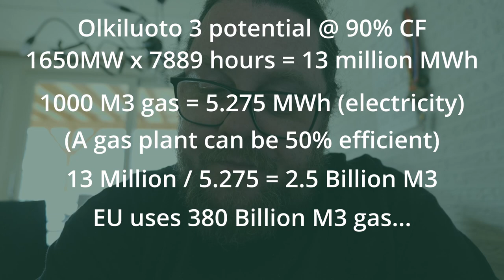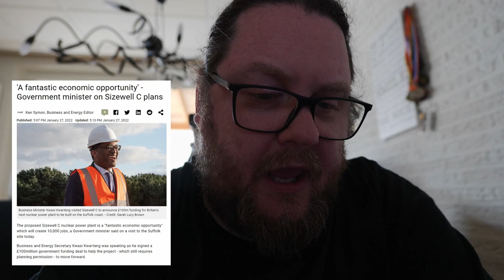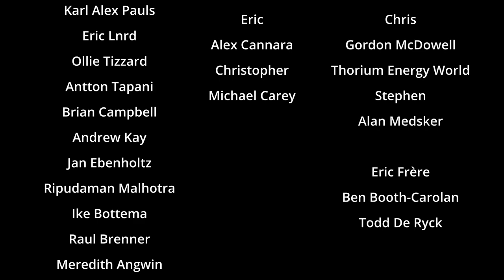The newest Nuclear Reactor in Europe is Alive! Olkiluoto 3 - EPR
In this video I share my thoughts about the new Nuclear Reactor in Finland. Olkiluoto 3 is a 1650 MW EPR.